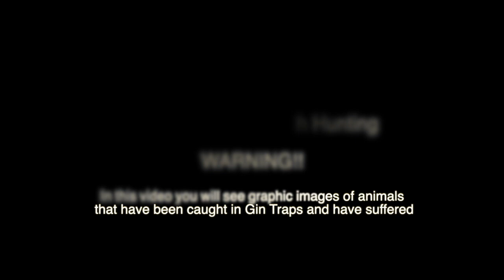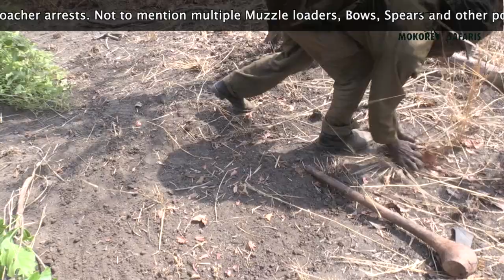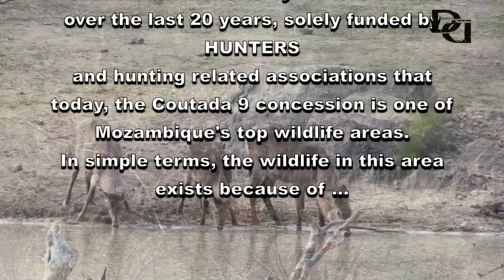Anti Poaching - Mokore Safaris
Here is a short video hi-lighting the day to day operations in Mozambique, warning there is some graphic images of poached animals!